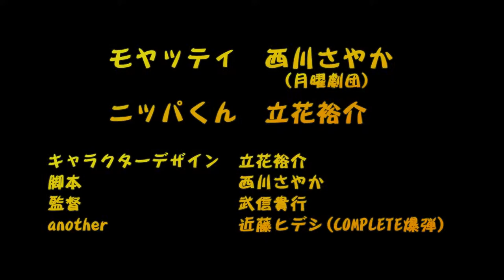『モヤッティとニッパくんの秘密会議』 vol.22 せめてゆるキャラらしく